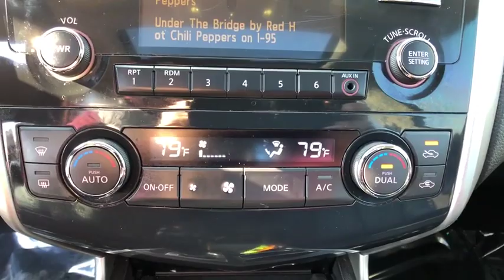2013 Nissan Altima Danbury, Newtown, Ridgefield, Brookfiels, New Fairfield, CT H10238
Used 2013 Nissan Altima available in Danbury, Connecticut at Danbury Automotive. Servicing the Newtown, Ridgefield, Brookfiels, New Fairfield, CT area.
2013 Nissan Altima 2.5 SL - Stock#: H10238 - VIN#: 1N4AL3AP7DN462398

Danbury Automotive
100-102 Federal Road